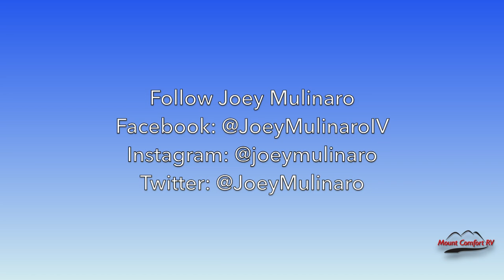Mount Comfort RV Review with Joey Mulinaro and Conor Daly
We have two very special guests with us today at the Indianapolis Motor Speedway! We have Joey Mulinaro and Conor Daly here to review Conor’s home away from home! Conor has been staying in a Newmar New Aire during the Indy 500! They will give you a tour and talk about what it’s like to live in an RV for a month!

Glad you are enjoying your stay Conor and good luck at the Indy 500!

Call Mount Comfort RV at 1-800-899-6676 for more information!